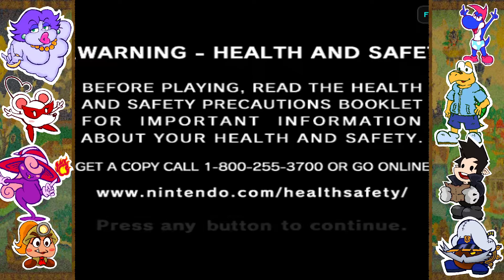Confessions - Paper Mario TTYD - Part 35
Love.
What truly is love?

I dunno! I've been there couple o' times and I have no idea where I was going with it. Prolly shoulda made a map while I was still out there.
Has anyone done that?
It would be so much easier if someone cartographied a map of love, right???

Oh well.
Atleast I made it out of there alive.
Only lost meself a couple limbs.

...Wait, what?
Anyways. We are about to start Chapter 6!
Of Paper Mario. The One Grand Year Old Doorframe.